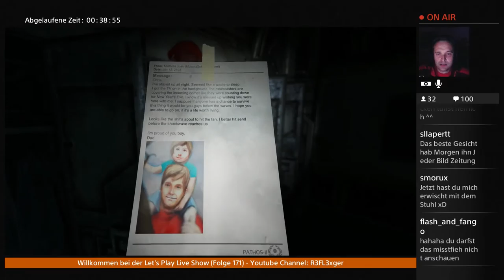Let’s Play SOMA(PS4)German #8 Ich kann liegen !!! AHHHHH!!!!!!